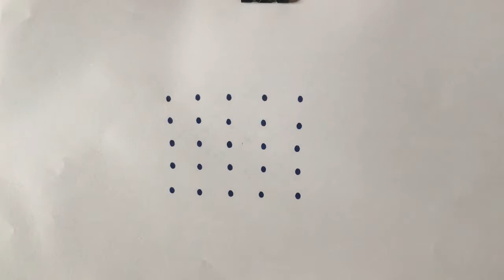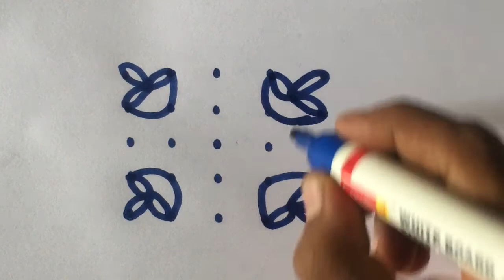5 to 5 rangoli design, how to make rangoli, aarti of rangoli,beginners rangoli,easy rangoli design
Simple and easy rangoli design
Easy dots kolam
Amazing muggulu
Easy small kolam
Muggulu designs
Rangoli designs
Simple dots rangoli
Easy kolams
Easy rangoli
Padi kolam with 5 dots
5-5 dots rangoli design
Padi kolam
Kambi kolam
The simplest form of the kolam is the pulli kolam,rangoli,dot kolam,kambi kolam,padi kolam,rangoli kolam and all different types of kolams.
The kolam is also drawn to welcome Lakshmi,the goddess of prosperity, into the home,and drives away the evil spirits.